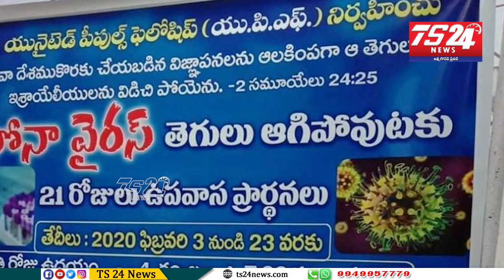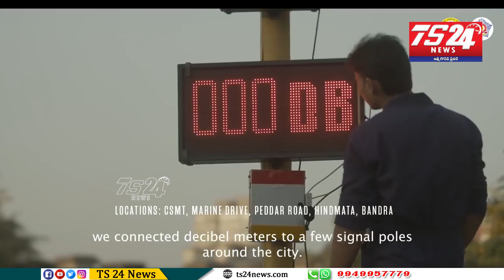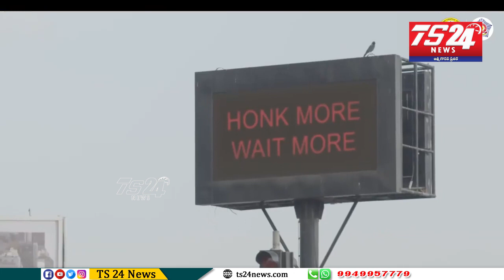Mana muccaṭlu |మన ముచ్చట్లు|TS24 News